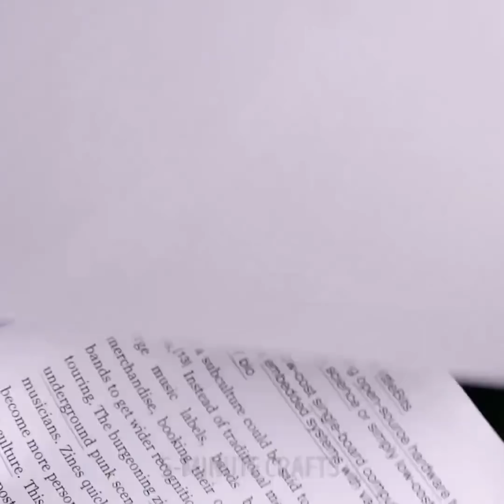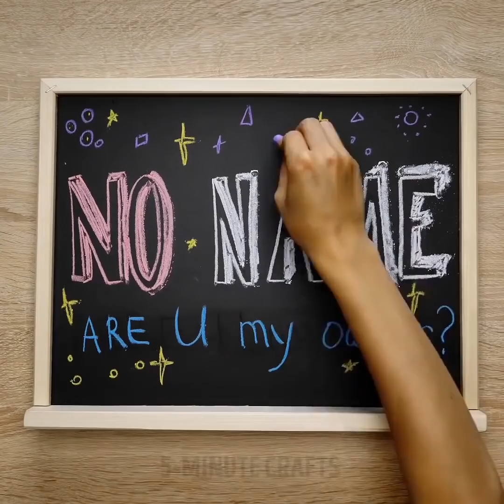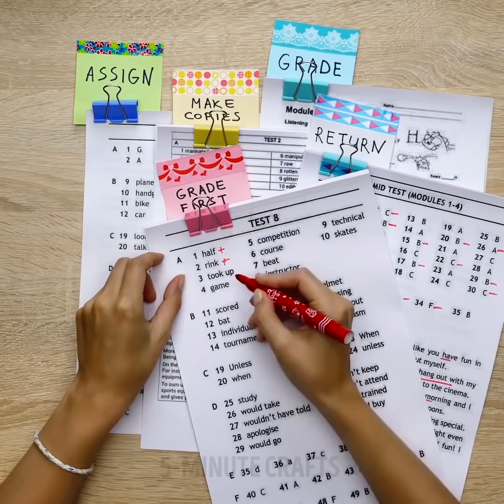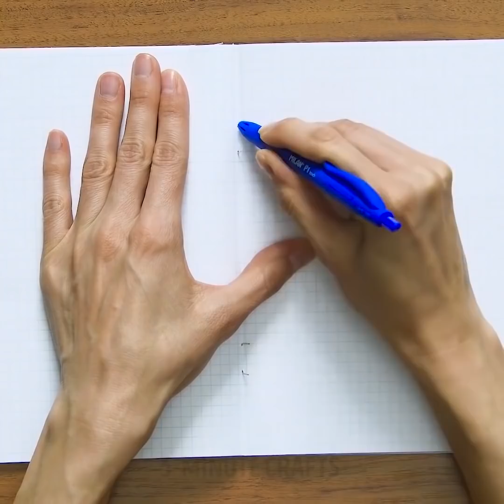KEŞKE DAHA ÖNCE BİLSEYDİM DİYECEĞİNİZ 32 OKUL TÜYOSU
Tuhaf ama havalı okul tüyoları

Sıkıcı okul hayatınızı nasıl renkli ve gerçekten havalı hale getireceğinizi biliyoruz! Bu videoda, nasıl kırtasiye malzemelerinden sınıf arkadaşlarınızı etkileyecek havalı el işleri yapıldığını, çalışma masanızı nasıl düzenli tutacağınızı ve en iyi notların nasıl alındığını göreceksiniz! Tüyolarımız için fazla çaba gerekmez ve sonuca bayılacaksınız.

Sınav kağıdınızdaki notu, öğretmeninizin aradaki farkı anlamayacağı şekilde nasıl değiştireceğinizi gösteren müthiş hileyi öğrenin. Havalı resimler yapmak için gazlı kaleminizin rengini değiştirin ve hatta gökkuşağı renklerinde bir gazlı kalem yapın. Dahası bu videoda bir çocuğa kalemi doğru tutmayı nasıl öğreteceğinize dair yararlı tavsiyeler bulacaksınız. Sıklıkla kalemlerin kapaklarını kaybediyorsanız, kaleme bir ip yapıştırın, ipin diğer ucunu da kapağa yapıştırın. Pergeliniz yoksa, tükenmez kalem, kurşun kalem ve kâğıt kıskacından bir tane yapın. Videodaki anlatımın tamamını izleyin!

Resim yapmayı sevenler için havalı bir hediye hazırlayın. Küçük metal bir saksıya, paket lastiklerine ve çeşitli gazlı kalem, kurşun kalem ve mum boyalara ihtiyacınız var! Bunları saksıya paket lastiği ile tutturun. Arkadaşınız bu havalı hediyeye bayılacak! Resim yapmayı seviyorsanız ve eserlerinizi nasıl kurutacağınızı bilemiyorsanız, sulu boya resimlerinizi kurutmak ve resimlerinizin birbirine yapışmasını önlemek için bir atlıkarınca yapın.

Çocuklarınız resim yapmayı seviyorsa ama siz fazla kâğıt harcamak istemiyorsanız, naylon dosya gömleğinden ve beyaz kâğıttan tekrar kullanılabilir bir beyaz tahta yapın ama sakın kalıcı keçeli kalem kullanmayın. Dahası, çocuklarınız bunu her yere götürebilir.

Bonus olarak, kelimenin tam anlamıyla hayatınızı ve evinizi kurtaracak fikirlerin bir koleksiyonunu bulacaksınız – yani çıkmaz keçeli kalem mürekkebini resmen her yerden çıkarmanın yollarını.

TIMESTAMPS:

00:22 Rengarenk fosforlu kalem

02:19 El yapımı pergel

04:50 Kendin yap tekrar kullanılabilir beyaz tahta

05:35 Arkadaşlarınız için havalı hediye

07:23 Çalışma masanızı nasıl düzenli tutarsınız